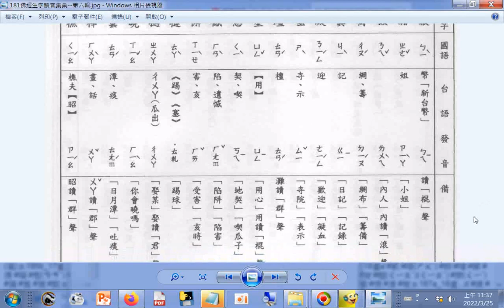查台語、閩南語讀音_16畫...b 蔽 赭 餒 儔 冀 凝 噬 壇 壅(ㄩㄥ)(ㄩㄥˇ) 憩 憾 懈 撻 撾 曉 曇 樺 樵 p.181a_佛經生字注音與註解